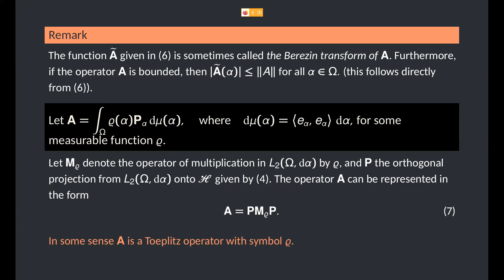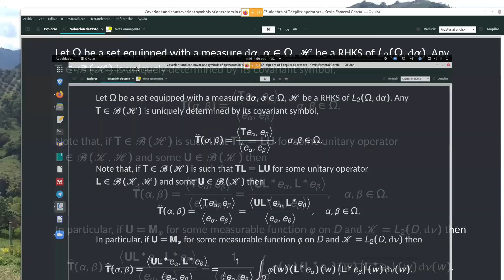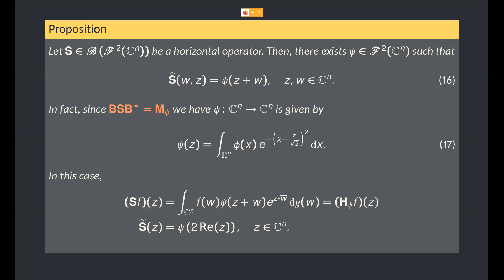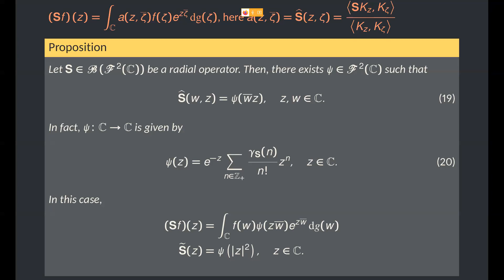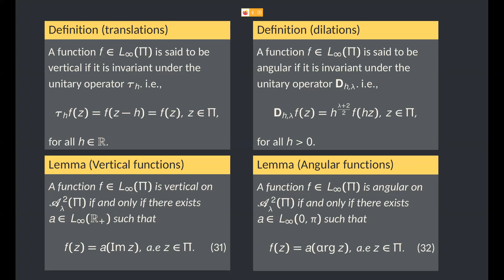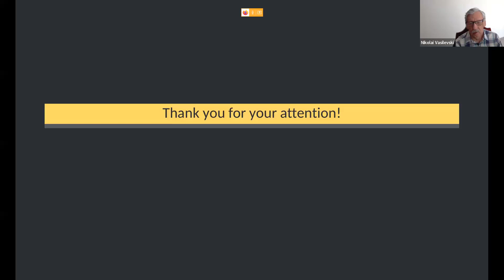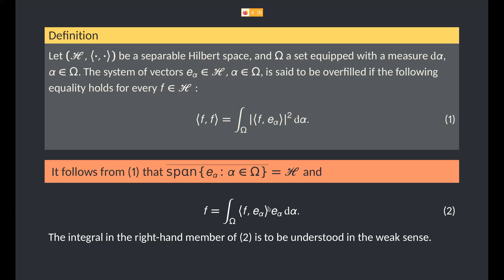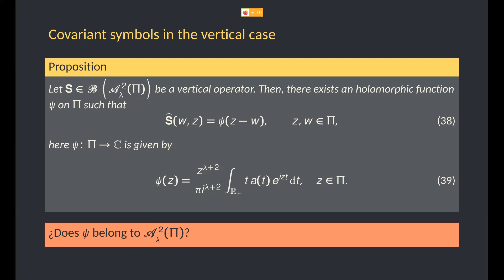Símbolos covariante y contravariante de operadores en C algebras conmutativas de operadores de Toepl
Seminario de Teoría de Operadores de Toeplitz. Departamento de Matemáticas, Cinvestav

04 de octubre de 2023, 13:00 hrs.

Símbolos covariante y contravariante de operadores en C*-álgebras conmutativas de operadores de Toeplitz: caso radial